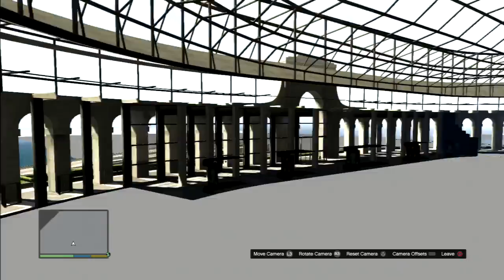GTA V – Maze Bank Arena por Dentro com MOD